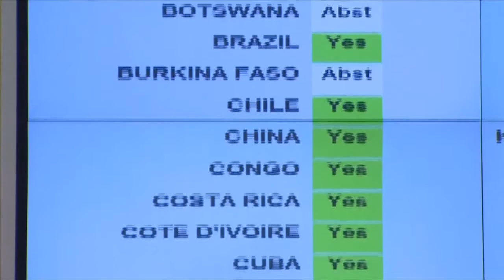الحقوقيون يطالبون بادانة اسرائيل على جرائمها !!